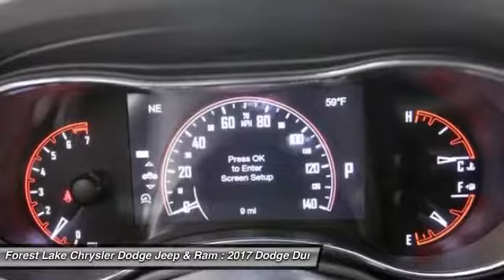2017 Dodge Durango GT Forest Lake MN D17268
2017 Dodge Durango GT

2nd Row Fold/Tumble Captain Chairs, Blacktop Package, Trailer Tow Group IV (7 & 4 Pin Wiring Harness and Class IV Receiver Hitch), Heated door mirrors, Heated front seats, Heated rear seats, Heated steering wheel, Integrated Voice Command w/Bluetooth, Radio: Uconnect 8.4, and Rear Parking Sensors. Lifetime Powertrain Warranty included! brbrIf you demand the best, this fantastic 2017 Dodge Durango is the wagon for you. This outstanding Dodge Durango is just waiting to bring the right owner lots of joy and happiness with years of trouble-free use. brbrForest Lake Chrysler Dodge Jeep and Ram is proud to serve Northern Minnesota, Northwest Wisconsin, and the Twin Cities metro area. We are here to assist you in obtaining a new Chrysler, Dodge, Jeep or Ram that suits your needs and lifestyle. Call to find out how we can get you in the right vehicle today.brAs of June 1, 2016, only common rebates are included in our internet prices. Select vehicles have a Finance Bonus available. USAA Members, Returning or Conquest Lessees, Special Pricing through your employer, or any Professional Organization you belong to may have even more incentives for you! SEE DEALER TODAY to see what you qualify for. 0% or other sub-vented rate financing is in lieu of all or a portion of the rebates.br We honor any and all available discounts or additional rebates you may qualify for, including Chrysler Affiliate Pricing. Additional discounts will be subtracted from our everyday internet price!  See dealer for details.br*Vehicles used for Snow Plowing or Commercial use are excluded from our FREE LIFETIME POWERTRAIN WARRANTY, LIFETIME POWERTRAIN WARRANTY INCLUDED!* $500 - Denver 2017 Bonus Cash DECHA. Exp. 04/03/2017, $1,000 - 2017 DE Retail Consumer Cash 74CH1. Exp. 04/03/2017